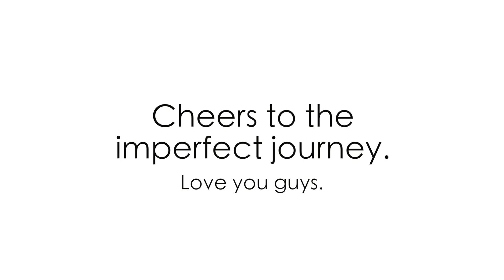A million thanks!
WOW!  Thank you so much for being one in a million.  I love you guys so much.  It means the world to me that you are here to celebrate this milestone.  In whatever way you are a part of the community...thank you.

➡️GET EBATES (Cash back from all your favorite stores with discounts and get $10 FREE using this link):

Write me at:
Kathryn "Doitonadime"
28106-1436